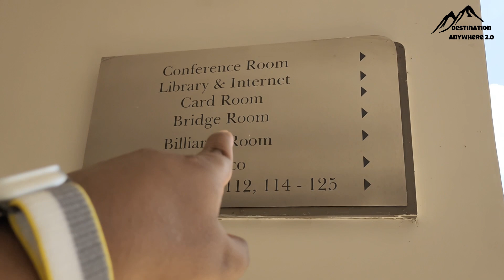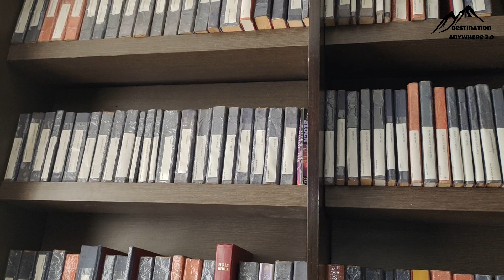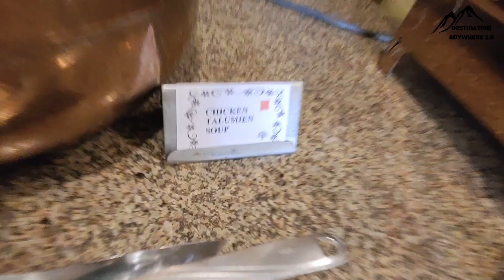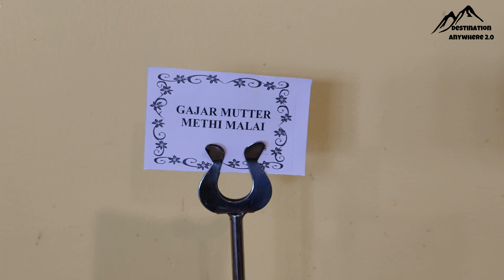Treehouse Hotel, Club & SPA, Bhiwadi | All Information, Part-4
Filhal i only use smartphone for vlogging
I don't use external mic or any other equipments.